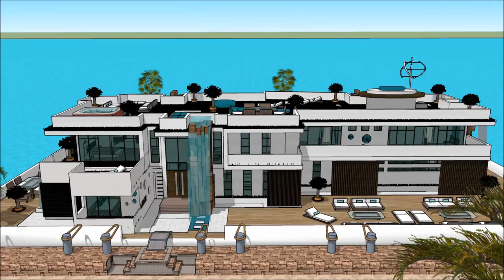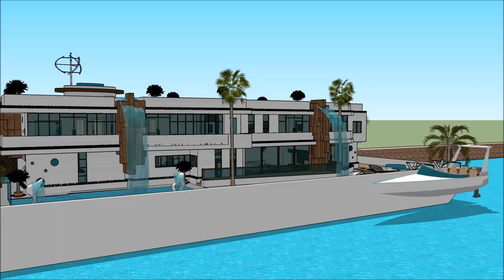Лодка дом лодкі ў індыі дом падводная лодка руская архітэктура дызайн сучасны дом раскоша мінск дома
The floating house villa houseboatzania launching an innovative high-end luxury yacht floating house villa mansion home design potentially as a display of exhibition of the Лодка дом лодкі ў індыі дом падводная лодка руская архітэктура дызайн сучасны дом раскоша мінск дома.

The collection of the Floating house villa houseboatzania concept of Лодка дом лодкі ў індыі дом падводная лодка руская архітэктура дызайн сучасны дом раскоша мінск дома consists of high luxury and architectural art pieces in minimalism combined with living on the waterfront of the harbour.

The floating house villa mansion yacht design has the basis to sustain living with high standards and contemporary structural Лодка дом лодкі ў індыі дом падводная лодка руская архітэктура дызайн сучасны дом раскоша мінск дома with numerous of prospects for excessive living and celebrating the desire of life worldwide: